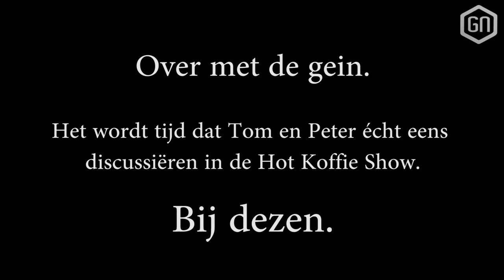Een opleiding voor game-journalisten? | Hot Koffie Show #102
Is wat de redactie van GamersNET doet nou eigenlijk 'journalistiek'? Moet er eigenlijk een opleiding komen tot game-journalist? Waarom denken veel mensen soms dat het 'zo makkelijk' is? Tom en Peter bespreken alle vragen (en hun antwoorden) in de Hot Koffie Show!

Laat weten wat je zelf vindt over deze stelling en/of laat een nieuw onderwerp voor volgende week achter!